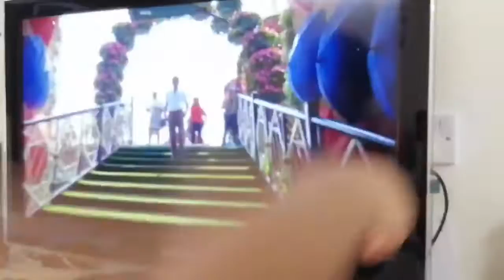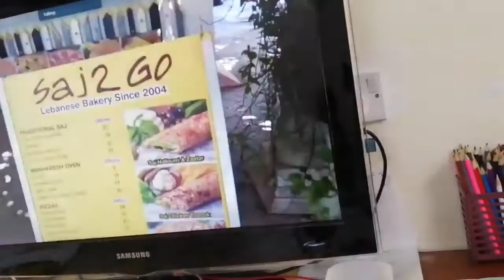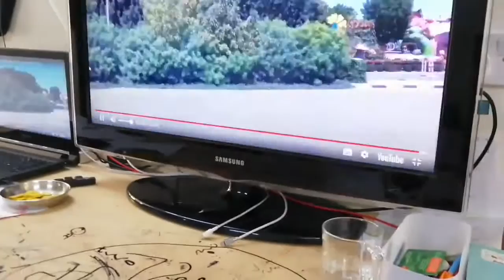Dubai miracle garden